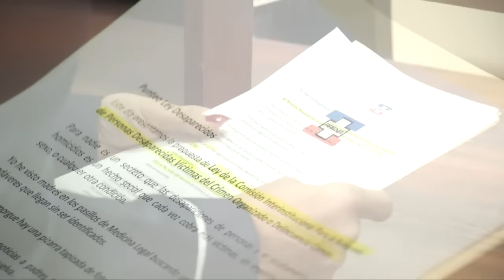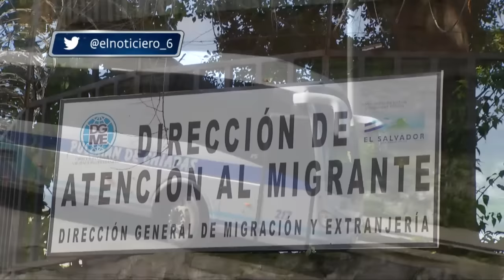Piden creación de comisión para buscar desaparecidos por violencia